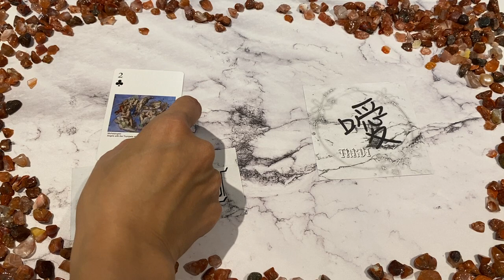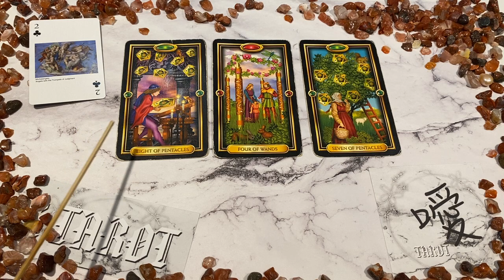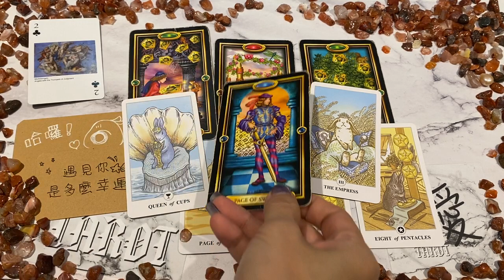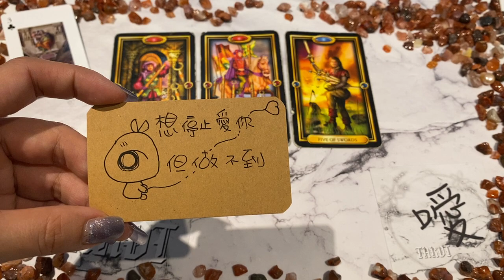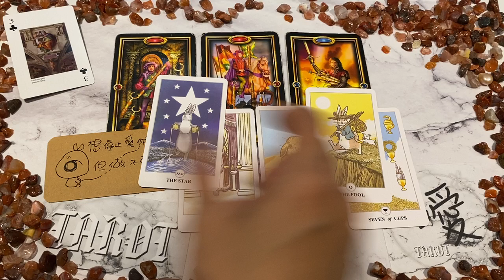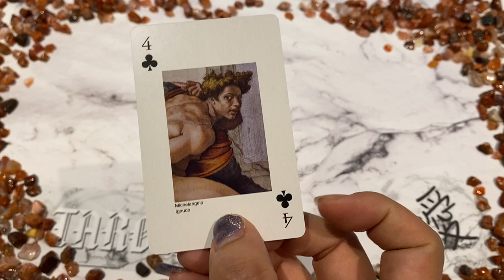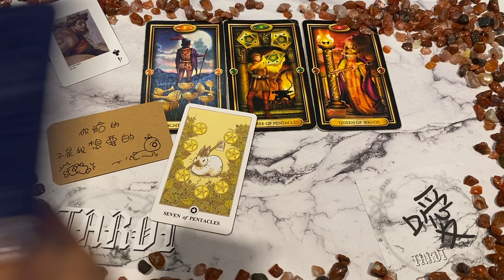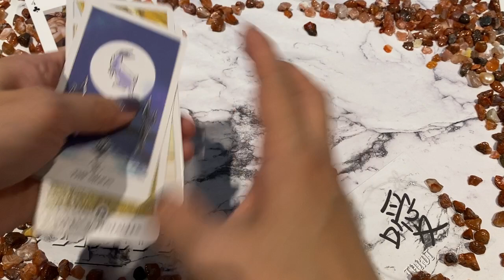塔羅占卜ft.字卡🔮你們會不會見面？ft.隱隱兔卡：他對見面想法？雙方情感發展？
🐯我是Ara
大眾占卜內容，不一定會對應到所有人，請自行截取符合您的資訊參考。
希望我的影片能幫助到你！👍
謝謝贊助Ara的頻道  祝福你

私人占卜&活動合作請至FB/LINE粉專詢問
FB ➤ 噯塔羅 i TAROT
LINE ➤ @420lznxs
WeChat ➤ iTARTO
面占地點
工作室 ➤新北蘆洲 (徐匯中學站/預約10min起)
外約咖啡廳 ➤大台北地區 (需負擔占卜師低消/ 預約40min起)